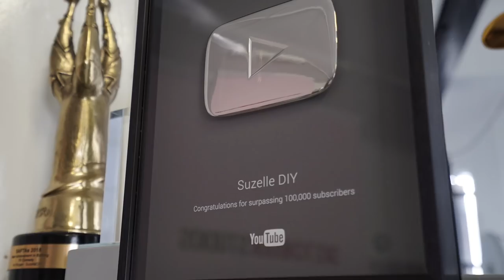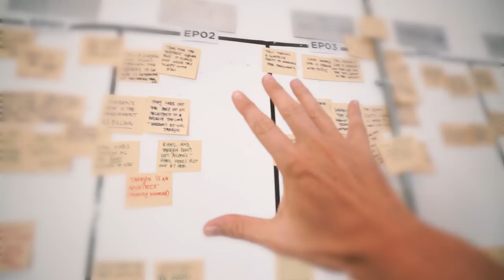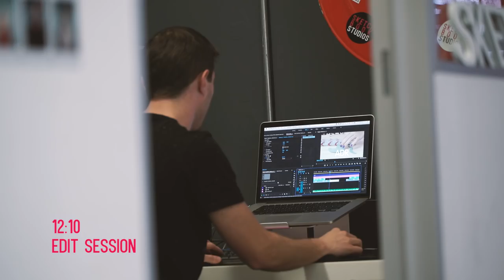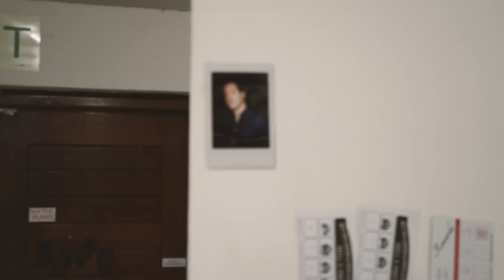Writing Season 2 | Vlog #10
We're starting the writing process for Tali's Wedding Diary Season 2. Will does an American accent and we hear what's new with Anton Taylor. There's also a peek at the new Suzelle DIY Recipe Book.

We've also started a weekly vlog which you are probably watching right now.